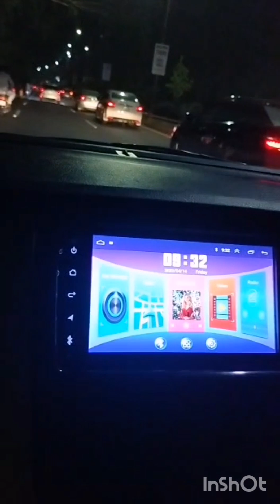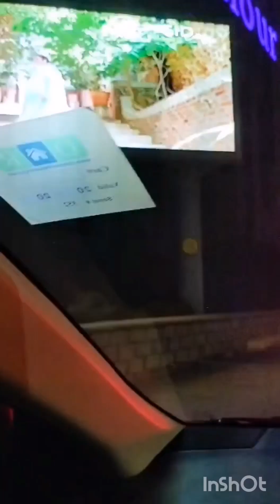Emporium bachaparty aimenkhan eidshopping minipizza vlog viewer imrankhan